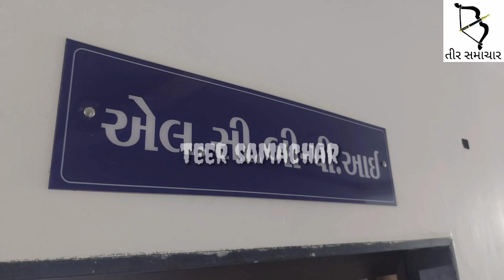LCB પોલીસનો સપાટો:નંબર વિનાની નવી સ્વીફ્ટ કારમાં દારૂ ની હેરાફેરી કરતા ગોરધન રાઠવાને કર્યો ઝબ્બે,જુઓ